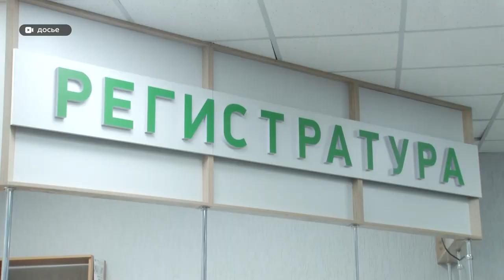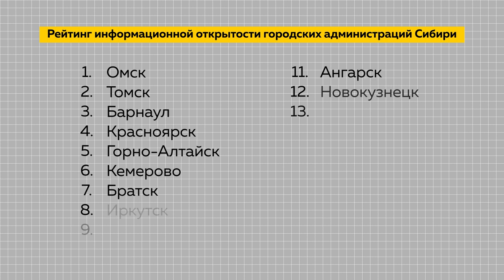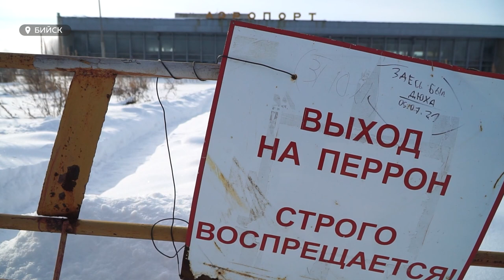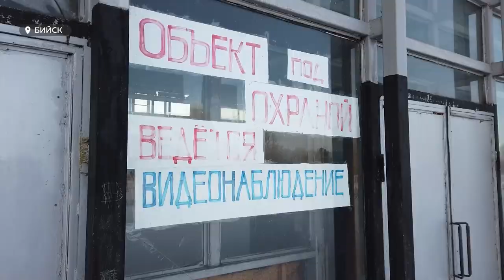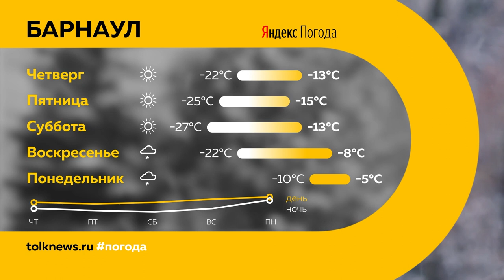«День с Толком». 09.02.2022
Смотрите в выпуске:
- Пока идёт разборов полётов: что рассказал тренер о боксёре из Бийска, который участвовал в смертельной драке?
- Отлов, стерилизация или отстрел? Как в Барнауле планируют решать проблему бездомных животных?
- Аэропорт, который порос плющом. Как сейчас выглядит воздушная гавань Бийска и есть ли у неё будущее?

00:00 Анонс
00:51 Ревакцинация только вместе с другим человеком
02:11 Смертельное ДТП произошло в Барнауле
02:53 Тренером боксёра – Павла Мамешина
04:25 В Алтайском крае продолжают бороться с бездомными собаками
08:18 Самая закрытая мэрия Сибири
09:22 Новое оборудование краевого центра охраны материнства и детства
11:33 Аэропорт Бийска
15:28 Тренировки по футболу для детей с синдромом дауна
17:58 Прогноз погоды